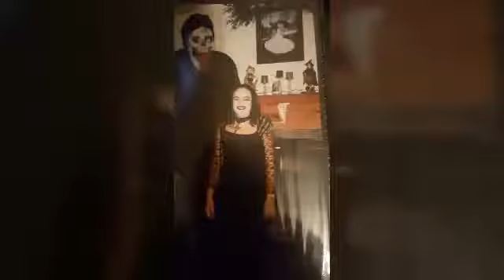Fall Tag 2017 ~TAG YOUR IT💕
Pictures at the end! Someof my past Halloween costumes from the past years!! Throwing it back Thursday👍

Please check out her channel if you want to do the tag😊I tag anyone who wants to join the fun!  Dont forget to let me know so i can watch😘💕